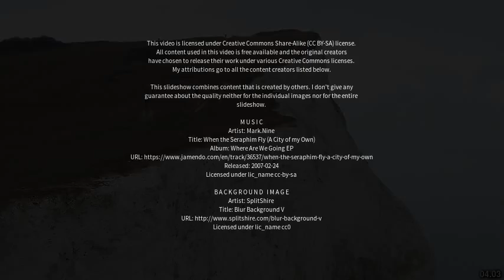Best places to visit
Best places to visit - Seaford (United Kingdom) Best places to visit - Slideshows from all over the world - City trips, nature pictures, etc.